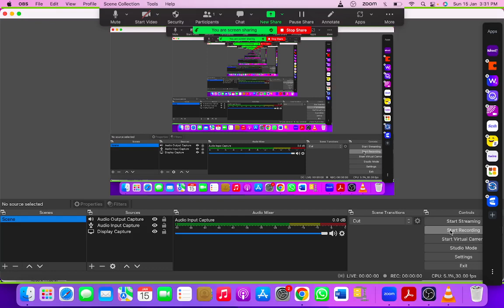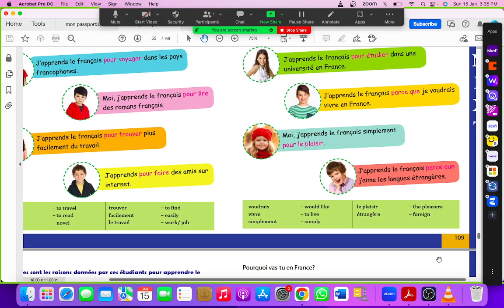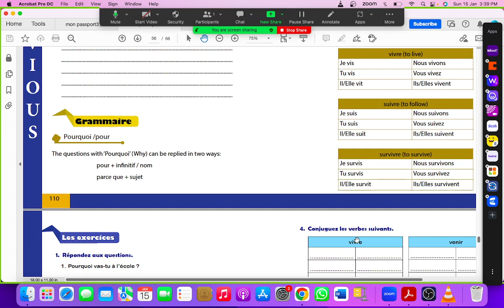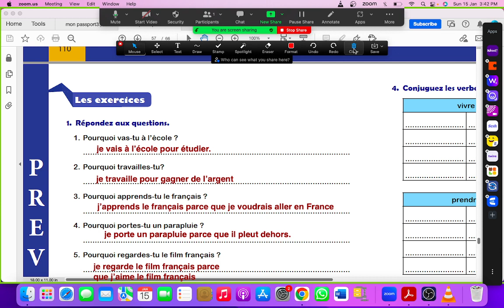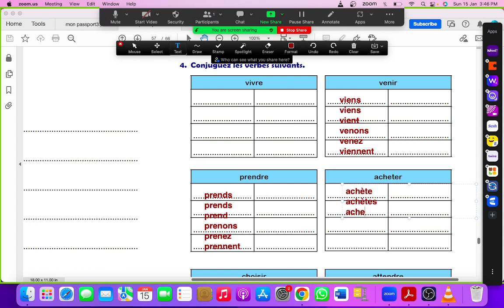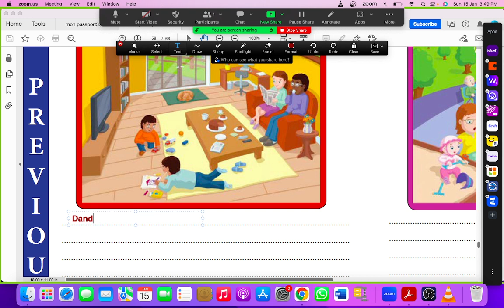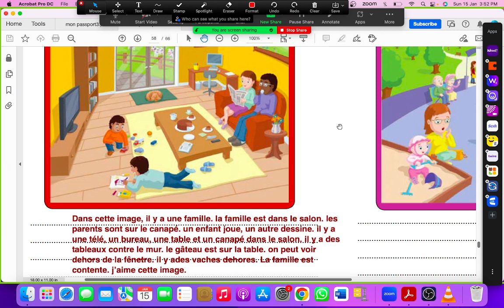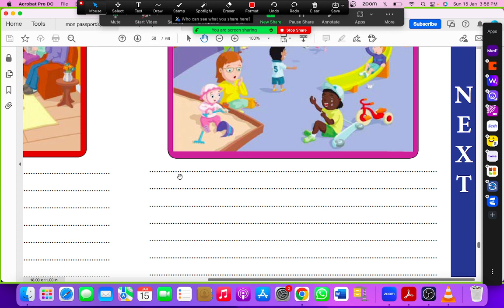Mon Passeport 2, Lesson 10, Pourquoi apprendre le français, For classes contanct us on 8076070377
In this video, we will learn lesson 10, reading and grammar in one go